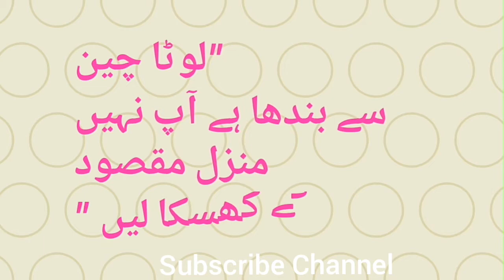New whatsapp Status very Funny